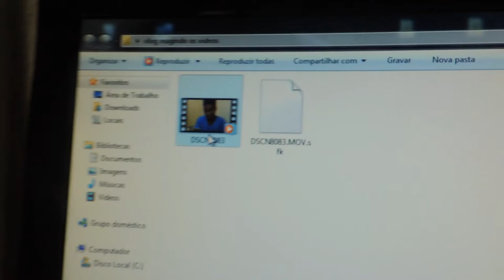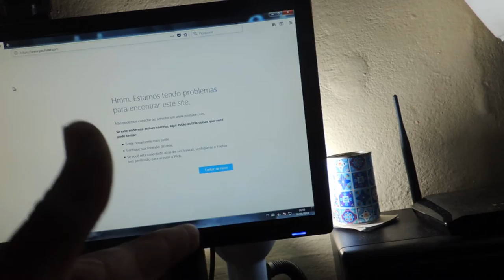MASTER CHEF & TARDE DE FOTOS ‹ Vlog Do PK ›